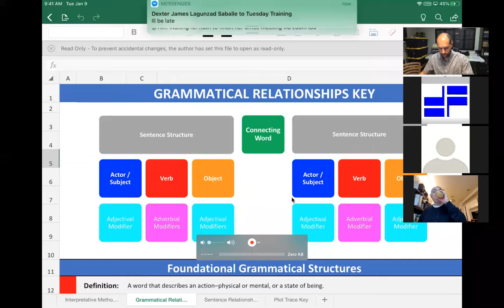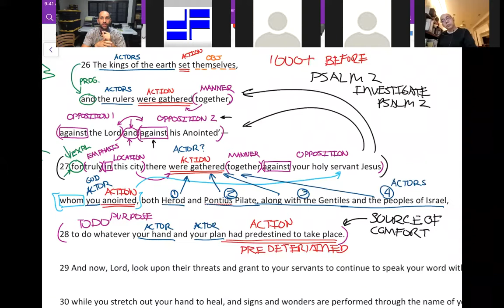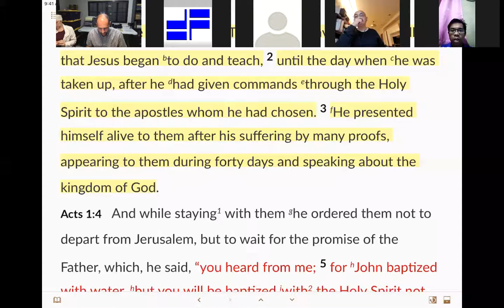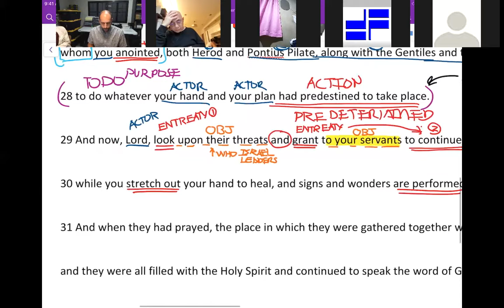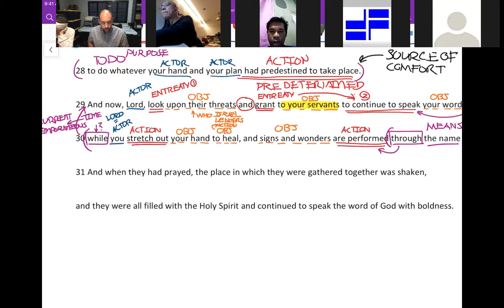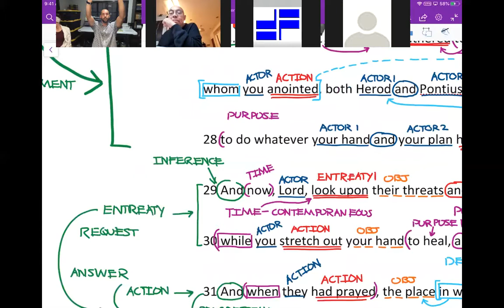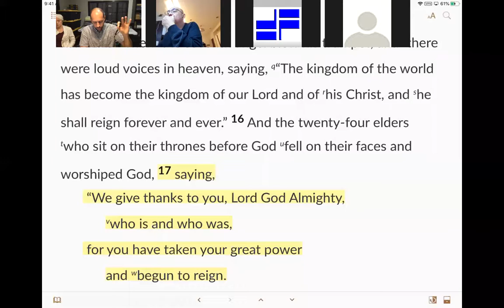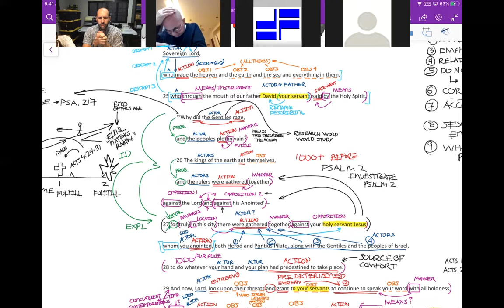Interpreting the Early Church's Prayer for Boldness - Acts 4:24-31 - Zoom Session 2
Observing, Explaining and Applying the Early Church's prayer asking the Lord to boldly declare the Word of God